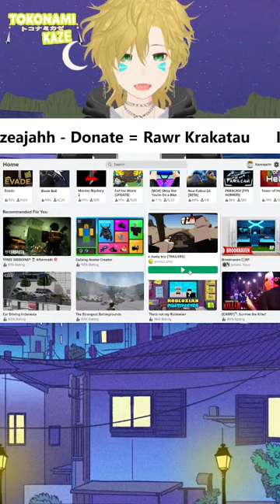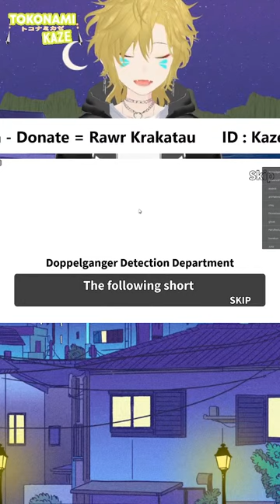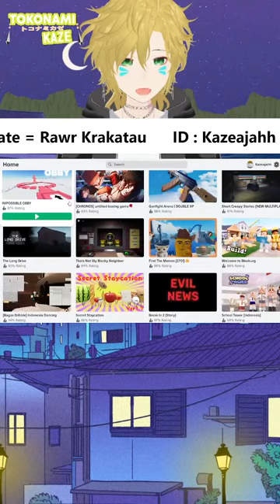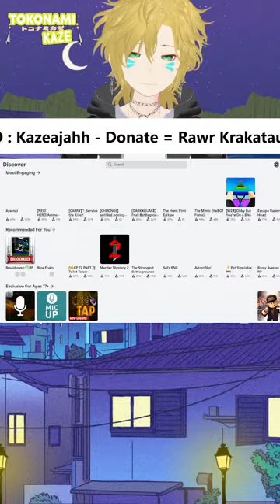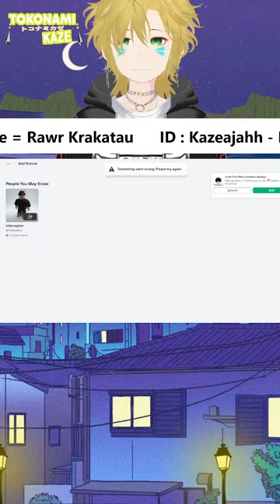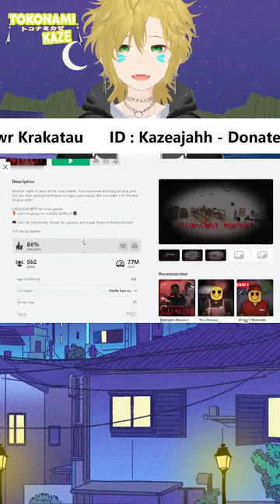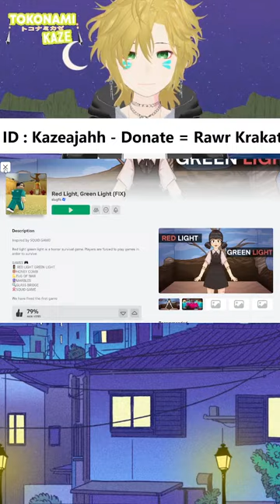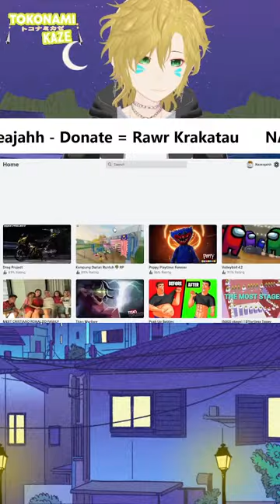Apa bedanya Roblox dengan Goblox?? - Mabar Roblox Indonesia Parkur OBBY dll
PERATURAN LIVESTREAM :

1. Kurangi spam
2. Tidak boleh berkata kasar, membawa ras, agama, dan kata-kata kotor berhubungan dengan kelamin.
3. Jangan membawa nama Vtuber lain, sebelum Kaze yang bahas duluan.
4. Jangan bertanya hal pribadi Vtuber yang bersifat privasi
5. Hormati sesama Viewers
6. Jangan ngobrol sendiri-sendiri di livechat (OOT)

Credit
Opening & Closing BGM